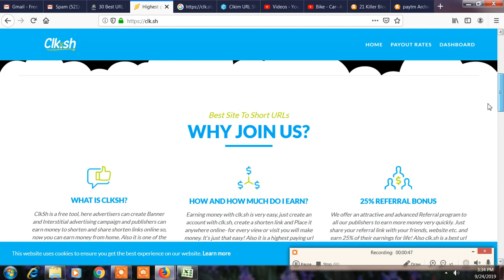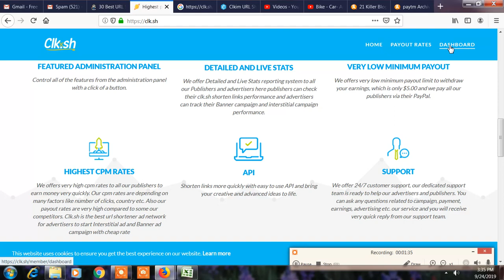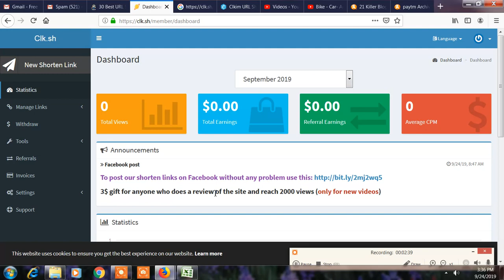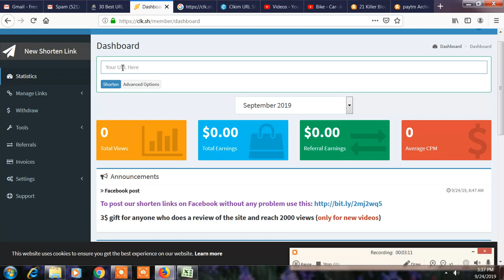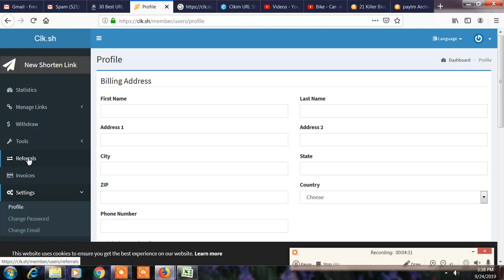3 Steps to Earn Upto $10 Per Day Online in Tamil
Hi Friends,

3 Steps to Earn Upto $10 Per Day Online in Tamil